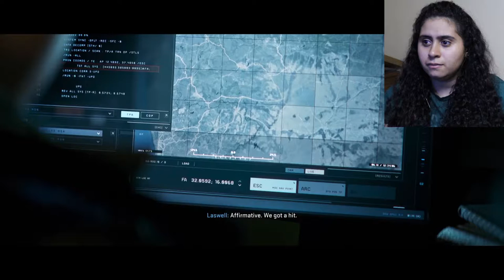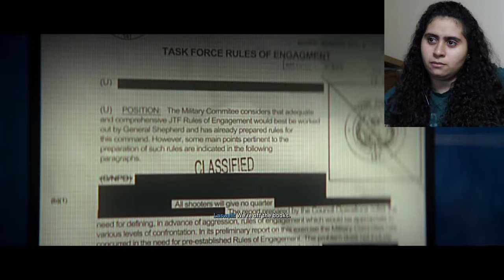CALL OF DUTY MODERN WARFARE II Walkthrough Gameplay PART 5 - KATE (PS5 FULL GAME)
Initial release date: September 16, 2022
Engine: IW
Mode: Multiplayer video game
Genre: First-person shooter
Publisher: Activision
Platforms: Xbox Series X and Series S, PlayStation 5, Xbox One, PlayStation 4, Microsoft Windows
Developers: Demonware, Infinity Ward, Treyarch, Toys for Bob, MORE
 don't forget to be kind and spread kindness.